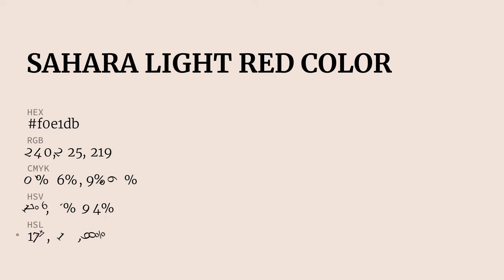Sahara Light Red color f0e1db hex Cool Orange color f0e1db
What color is Sahara Light Red ? f0e1db hex, Cool Orange color f0e1db

Hex f0e1db Color Code is also known as Sahara Light Red color

Hex f0e1db Color code in RGB color code model is created after adding 94.12% red color, 88.24% green color and 85.88% blue color.
Hex f0e1db Color code in CMYK color (process color) code model is generated after subtraction of 0% cyan, 06% magenta, 09% yellow, 06% black.